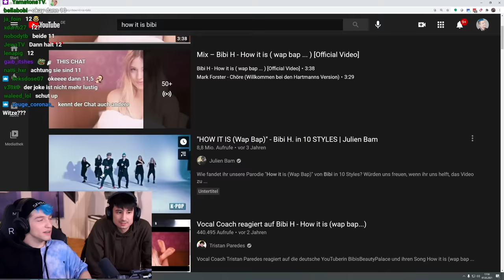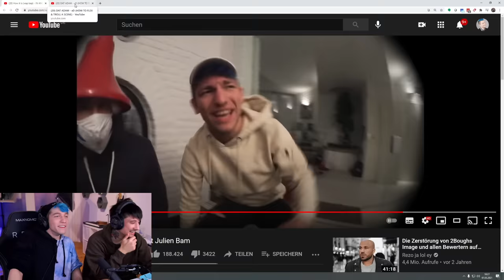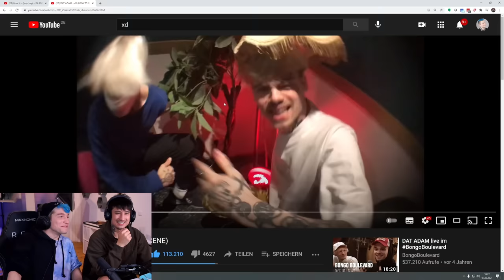REZO und JU reagieren auf IHRE alten VIDEOS | ULTRA CRINGE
Rezo und Julien Bam reagieren im Twitch Livestream auf ihre wilden Highlight Videos von früher

Julien Bam: @JUcktmichnicht